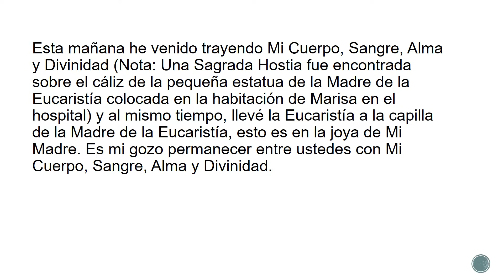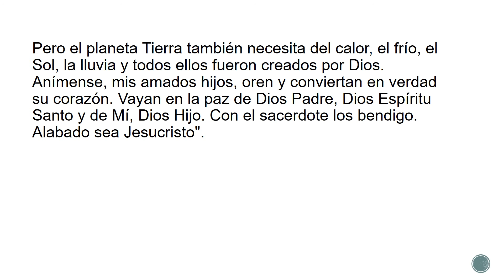Mensaje de Jesús, 15 junio 1997 - No hay paz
Mensaje de Jesús dado a la vidente Marisa Rossi el 15 junio 1997 - 8:00 p.m